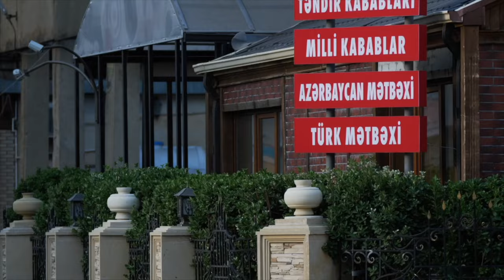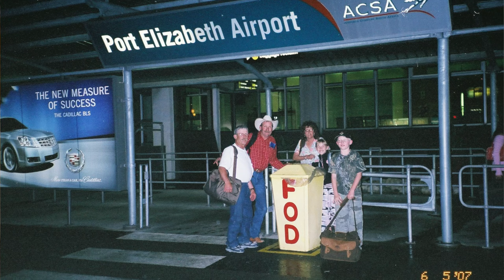My First Africa Hunting Safari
My First Safari.
Here is the story of how my very first African Safari came to be. This was 15 years ago and 16+ safaris later and I tell you it’s become the greatest passion in my life. This Safari has led to some incredible experiences in Africa and into other parts of the world. It has provided me with incredible learning experiences and some lifelong friendships. It is also what started the passion that has brought me to creating all this content for you to learn more about a continent I love so much. I hope you enjoy this story and that it shows you even having some minor hiccups on a trip it’s not the end of the world and just rolling with the punches is far better than losing your mind and running the entire trip.
Remember if you enjoy it please share it with a friend and cheek out all the links below to a lot more free content and some of the products I truly believe in.

Visit Sims Safaris to help you learn more about hunting world wide with a primary focus on the great continent of Africa. Find gear list, hunting tips, and trusted outfitters. 100% FREE!

Safari 101 Course: in this 100% FREE course I want to be able to bring to you the knowledge I’ve learned from 16 years of Africa hunting with 15 plus Safaris all across Africa.
This is no way the gold standard or do I know everything but I do know what has worked for me over the years. I hope this 100% FREE course can help you when planning your first or next Safari to Africa.

I think this short downloadable PDF file eBook can be very helpful for you when wanting to get into planning your first Safari or looking for better tips to book your next Safari.

Follow Sims Safaris on Instagram to see the best Africa hunting content daily!

Sims Safaris STRONGLY RECOMMENDS THAT YOU ENROLL WITH GLOBAL RESCUE PRIOR TO EMBARKING ON YOUR TRIP.
Medical and security emergencies happen. When they do, we rely on Global Rescue, the world's leading membership organization providing integrated medical, security, travel risk and crisis response services to our travelers worldwide. Without a Global Rescue membership, an emergency evacuation could cost you more than $100,000. That's why over 1 million members trust Global Rescue to get them home when the worst happens. Don't travel without Global Rescue.

If you're looking for some of the best supplements to keep you going strong and feeling better than ever, head over to 1st Phorm Supplements and give your body the performance it deserves.